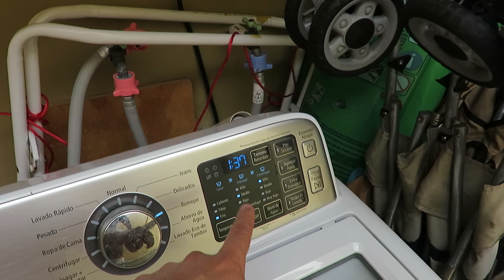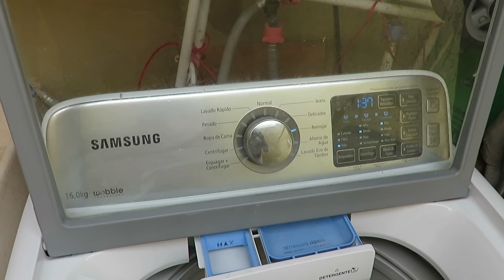Lavadora No entra agua ? ¿Porque No llena no carga SOLUCION?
En tu lavadora no entra agua? Tarda mucho en llenar? No carga por completo el tambor o sale poca agua? Sale un codigo de error? Te daremos unos pequeños tips para que logres solucionarlo tú mismo. 👉​ Recambios de Electrodomesticos

No importa la marca (Samsung, Mabe, Easy, Frigidaire, Haceb, Fagor, Balay, Bosch, Beko, Indesit, Whirlpool, Kenmore, Siemens), si es carga frontal o carga superior todas tienen el mismo funcionamiento.

Con unas sencillas maniobras daremos solucion a nuestra falla.